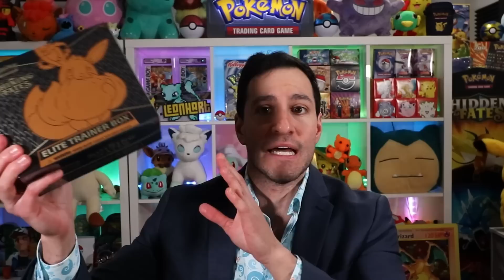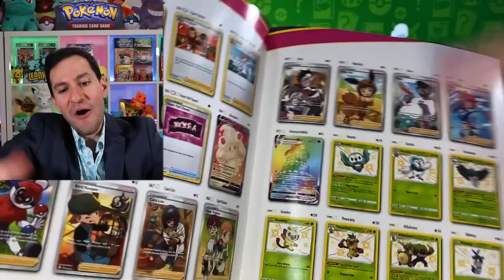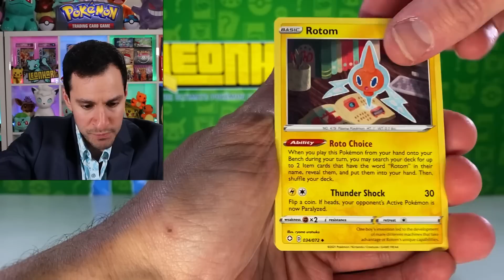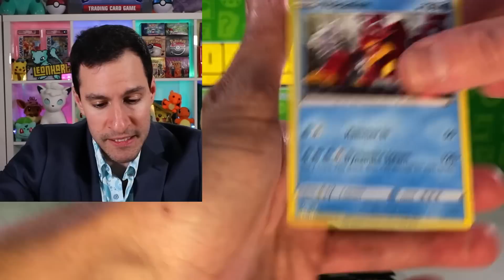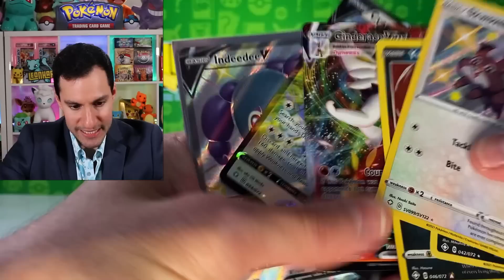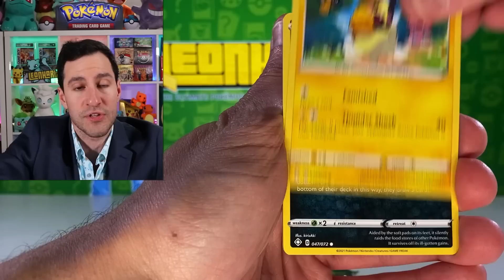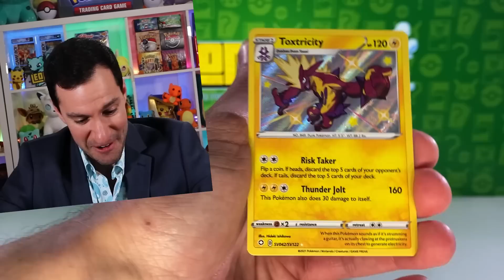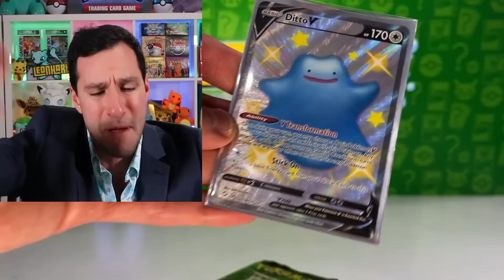*I PULLED IT!* Shining Fates Pokemon Cards Opening!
I pulled the rarest and best Pokemon card from Shining Fates! Big Pokemon cards opening! Thanks Pokemon Company for sending Shining Fates!

► Contact Leonhart!